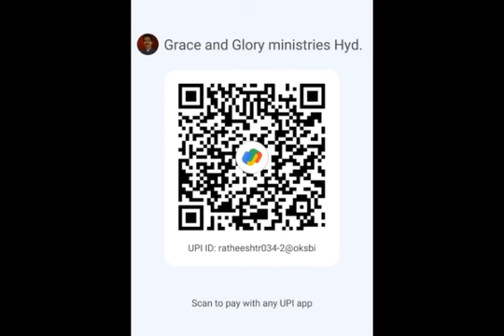మన ప్రయాసము ప్రభువునందు వ్యర్థముకాదు.GM CHURCH, SUNDAY SERVICE, 12/05/2024,PS RATHEESH,MEDIPALY.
SUNDAY SERVICE:10:30Am, Near Pillar No 95,Main Road Medipally, Hyderabad. .(GMC).

ONLINE LIVE PRAYER MEETING EVERYDAY.                                                           4AM TO 7AM.
7:00PM TO 8:00PM.

Passcode  7.

To be a Gospel Partner and receive pour out of blessings from the Lord Jesus Christ, sow your cheerful offerings (Malachi 3:10, 2 corinthians 9:7, Luke 11:42) through the following payment wallets
“For God loves a person who gives cheerfully.”

BLESSINGS